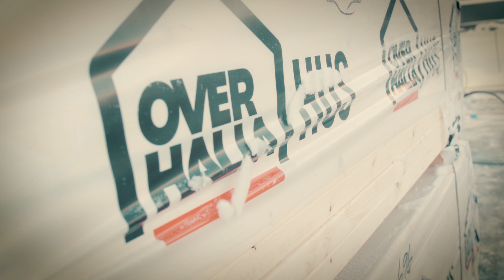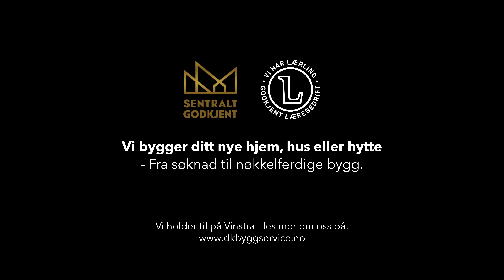DK Byggservice AS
DK Byggservice: Vi bygger ditt nye hjem, hus eller hytte.
Fra søknad til nøkkelferdige bygg.

Vi holder til på Vinstra!